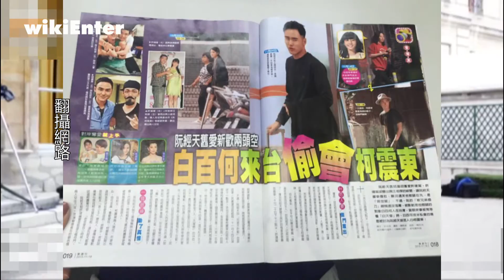已婚白百何密會柯震東 懶理阮經天摔車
女星白百何與阮經天就是因為合作這部電影傳出曖昧情愫
也被外界質疑是小天和許瑋甯八年情玩完的主因
近日白百何為了電影《迷途殺機》來台取景
被媒體直擊 她低調密會柯震東

白百何與柯震東早前因合作電影《捉妖記》結緣
在柯震東呼麻風波後 兩人仍是好友
上周三被媒體直擊 柯震東經紀人現身在柯家餐廳
鬼鬼祟祟的四處勘查有沒有狗仔偷拍
原來兩人就是在當天見面
白百何經紀人表示 因為大家想敘敘舊
於是約在柯震東的店聊天
不過白百何來台灣並未探視日前摔車受傷的小天
也令人聯想兩人是否情已斷
今年31歲已婚的白百何 近年來傳出的緋聞對象
幾乎都是台灣男星 也屢屢爆出婚姻亮紅燈的傳聞
甚至也傳出她曾因為出軌 慘遭老公陳羽凡毒打
這次私下來台 老公也證實並未陪同